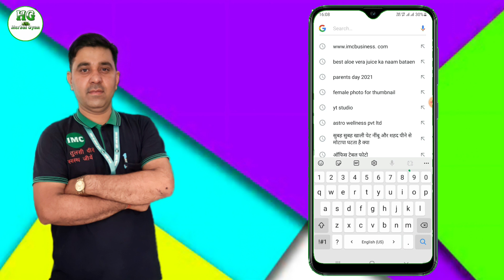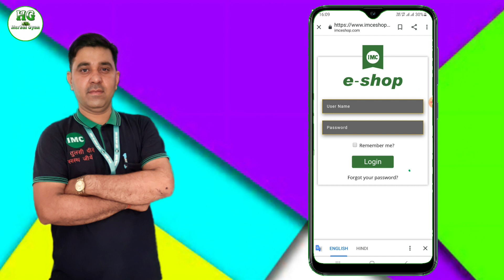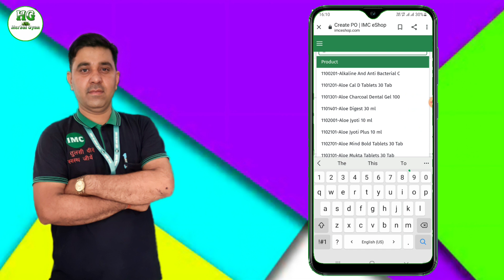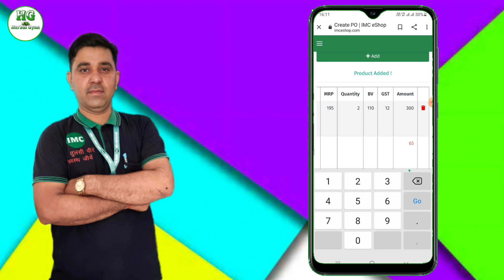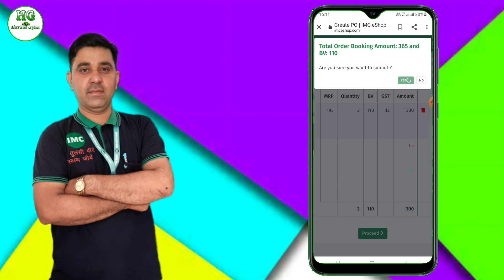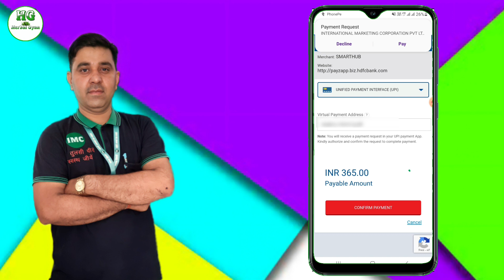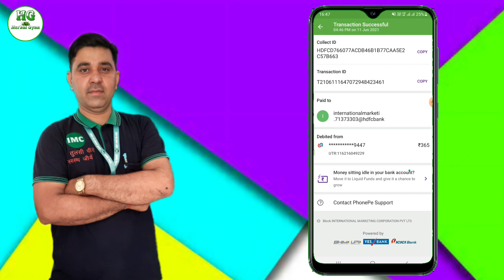About IMC e-shop By Rajender Singh Herbal Gyan IMC के प्रोडक्ट घर बैठे कैसे मंगाए e-shop की जानकारी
:::: IMC e shop ki jankari :::
:::: e shop se products keise laye :::
::: e shop full details :::
::: IMC new updat :::